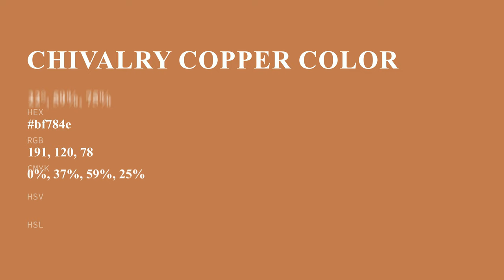Chivalry Copper color bf784e hex color - Orange color - Cool color bf784e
What color is Chivalry Copper ? bf784e hex color - Orange color - Cool color bf784e

Hex bf784e Color Code is also known as Chivalry Copper color.

Hex bf784e Color code in RGB color code model is created after adding 74.90% red color, 47.06% green color and 30.59% blue color.
Hex bf784e Color code in CMYK color (process color) code model is generated after subtraction of 0% cyan, 37% magenta, 59% yellow and 25% black.